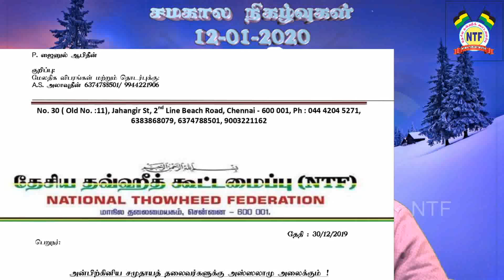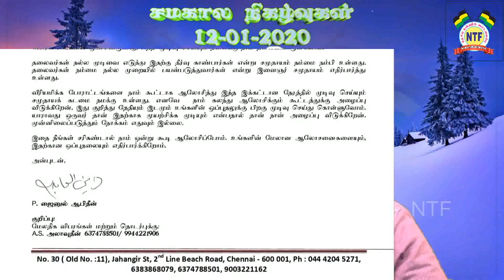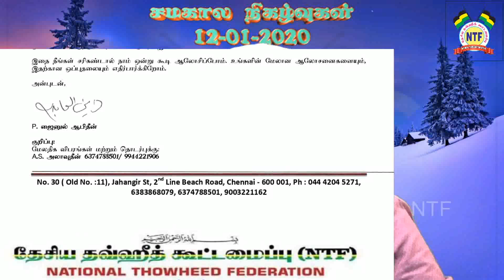NRC NPR CAA போராட்டங்கள் ஆர்ப்பாட்டங்கள் சரியான பாதையில் செல்கிறதா.?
பீஜே வின் கேள்வி நேரம் - சமகால நிகழ்வுகள்- நாள் : 05/01/2020
தலைப்பு : NRC NPR CAA போராட்டங்கள் ஆர்ப்பாட்டங்கள் சரியான பாதையில் செல்கிறதா.?